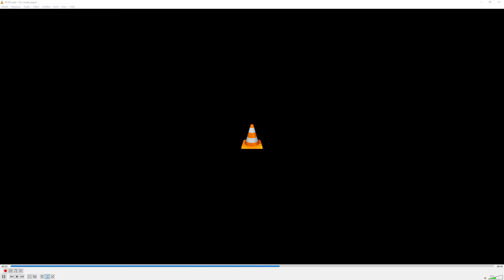107.5 WCKX-FM Columbus and 106.3 WBMO-FM London Legal/TOTH ID (Power 107.5 106.3)